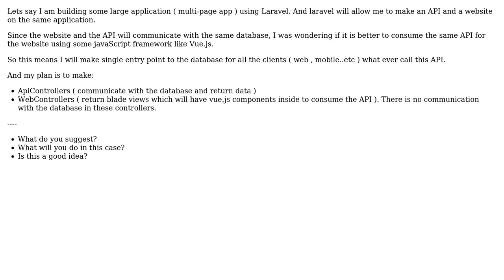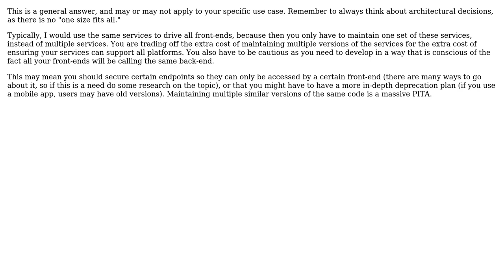Software Engineering: Use same API for both website and other clients or not?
With thanks & praise to God, and with thanks to the many people who have made this project possible! | Content (except music & images) licensed under CC BY-SA | Music | Images & others | With thanks to user rook99 user Marshall Tigerus user Eric Stein and the Stack Exchange Network Trademarks are property of their respective owners. You are responsible for your own actions.